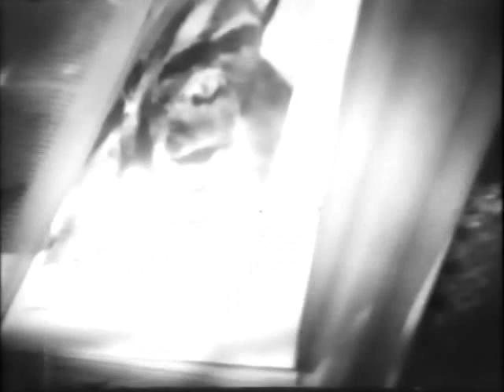Si muero antes de despertar - Carlos Hugo Christensen (1952) Completa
Si muero antes de despertar es una película argentina de suspenso en blanco y negro dirigida por Carlos Hugo Christensen con la participación, entre otros, de los actores Néstor Zavarce, Blanca del Prado, Floren Delbene y Homero Cárpena.